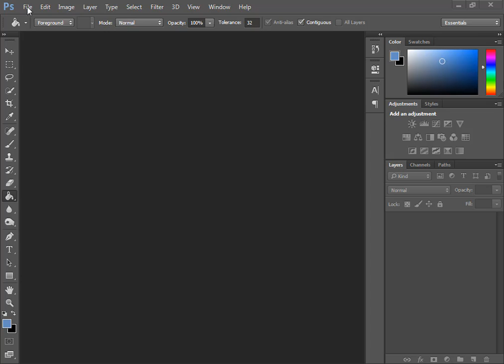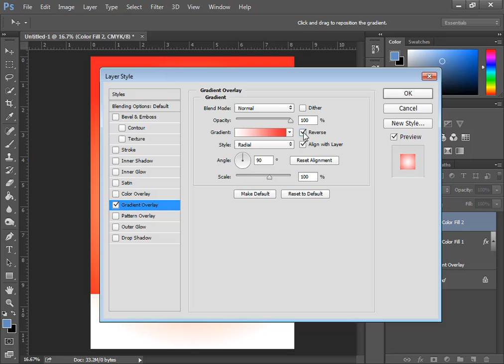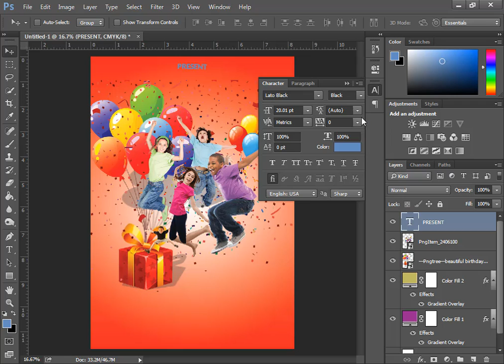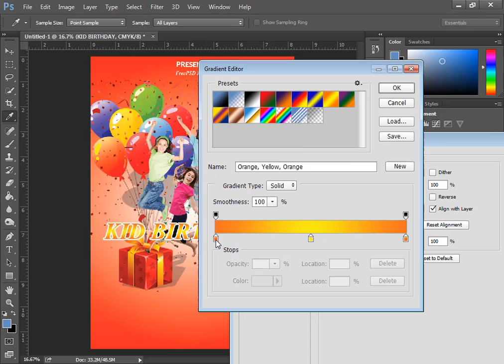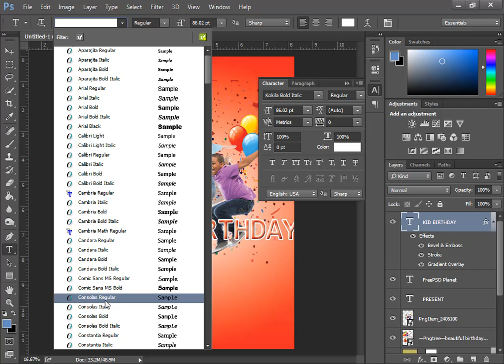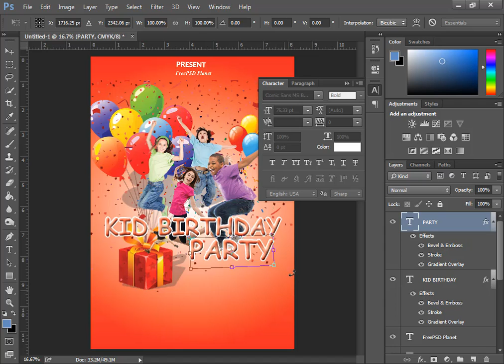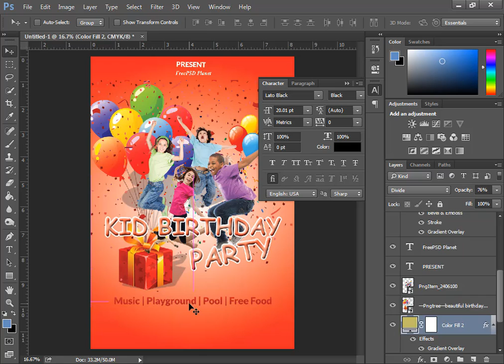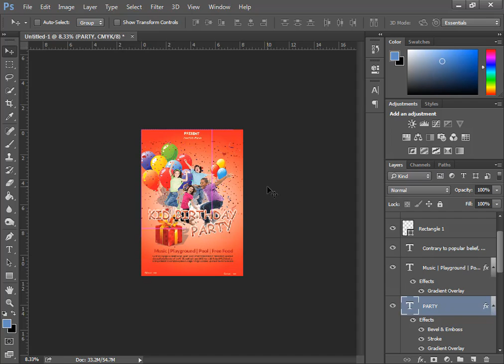how to design kid Birthday party flyer in photoshop easily | Photoshop Tutorial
how to design kid party flyer in photoshop easily | Photoshop Tutorial
In this video tutorial, I will design a simple kid party flyer design in photoshop step by step tutorial for beginners

Image Use in this tutorial
KID

Other Photoshop Flyer Design  Tutorial